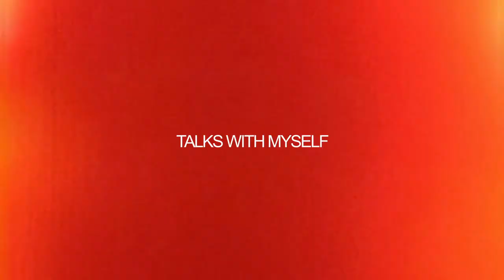Talks With Myself S5 Minisode Special "Confessional"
OmeProTV presents a Talks With Myself Minisode special.